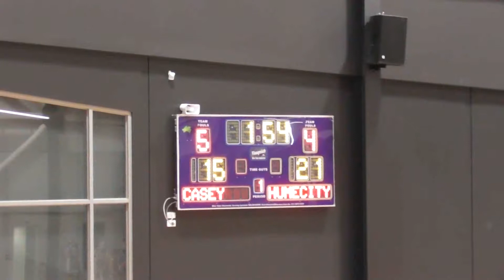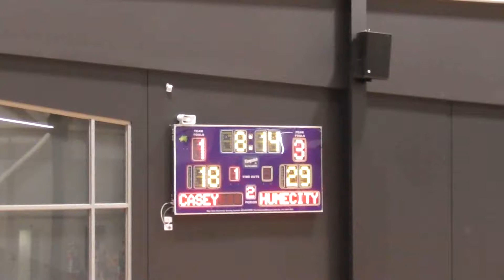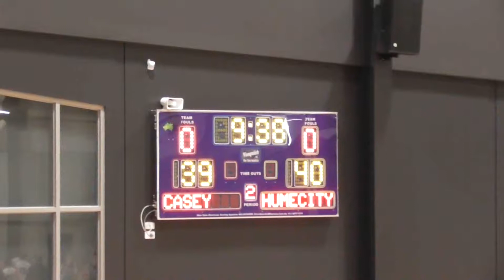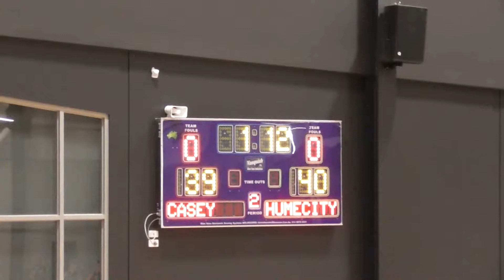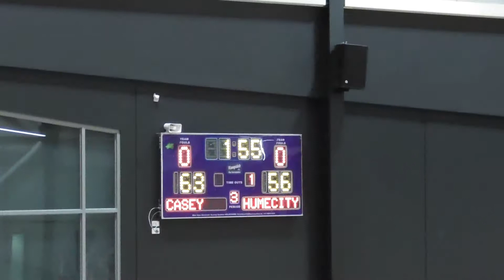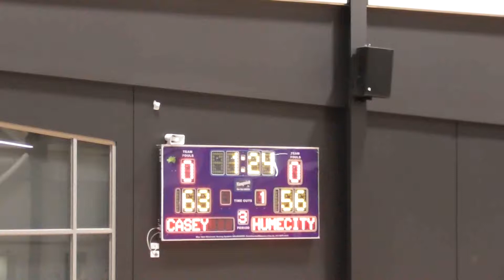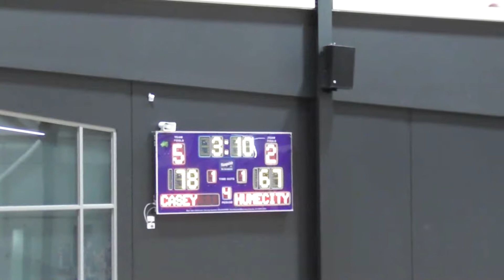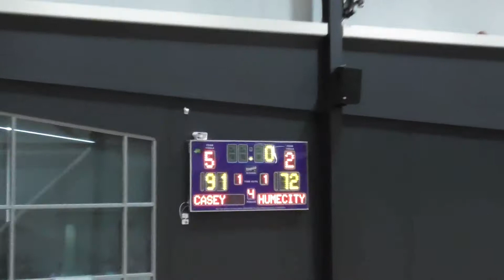Rd16 YL1M Casey Cavaliers vs Hume City Broncos